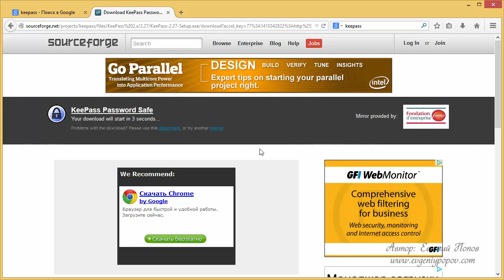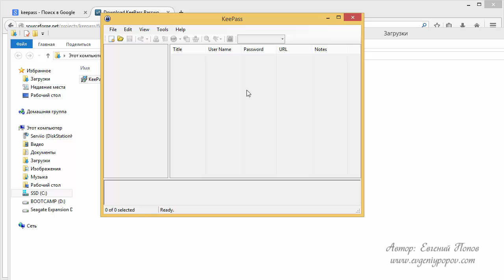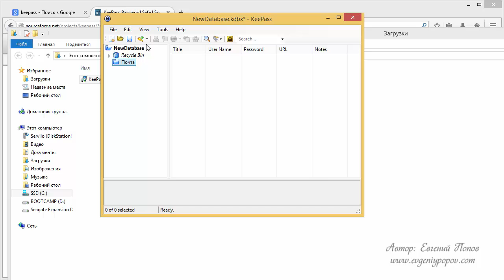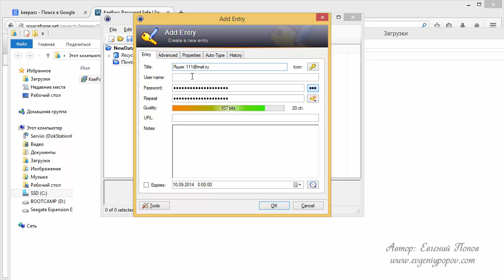Урок №5 Установка программы для хранения паролей Kee Pass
Пятый видео-урок Евгения Попова - установка программы для хранения паролей Kee Pass после переустановки Windows 8.1 - из видео-курса по переустановке операционной системы Windows 8.1